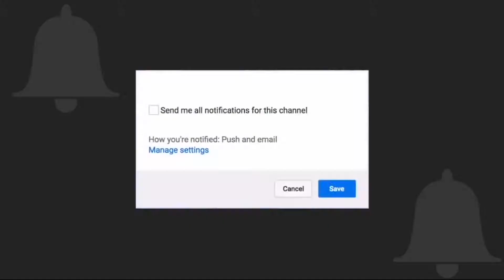White Elephant Gift Shopping | PatientPatty Vlogmas #4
In this vlog I have a late start due to a lazy Sunday in Las Vegas and then rush out to do some misc and White Elephant holiday shopping.

Don't miss out on my next video! I'd really appreciate your support!

FAQ
Camera: Canon g7x mark ii
Editing Software: Adobe Premiere CC
Location: Las Vegas, NV
Age: 25
Profession: IT Analyst